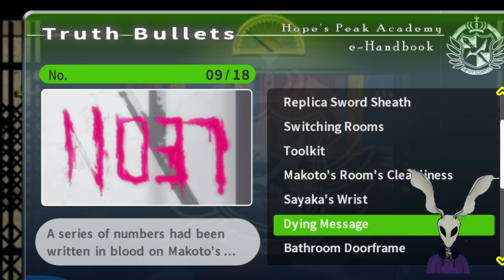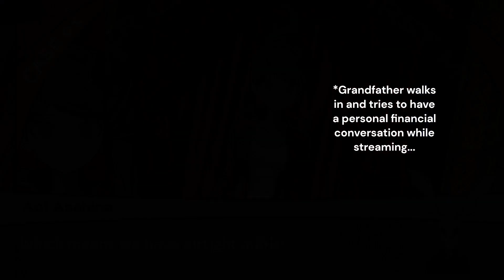Danganronpa Pt8 The Trial of a Pop Star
I know Leon did it! I have proof! I have Evidence! Thinks he can murder and get away with it. I'll prove you guilty!